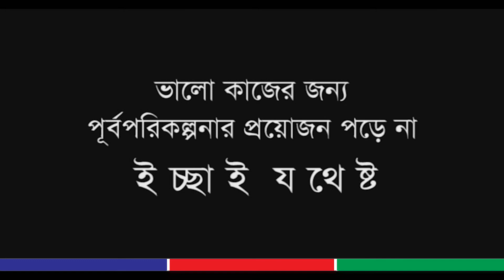DBBL TVC (Pakhi)